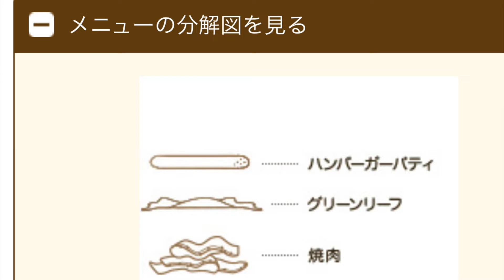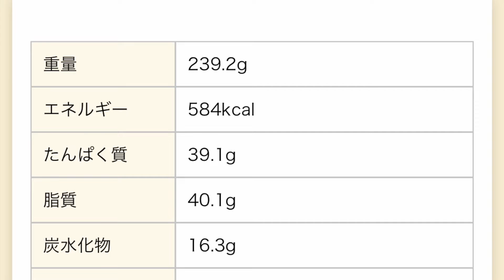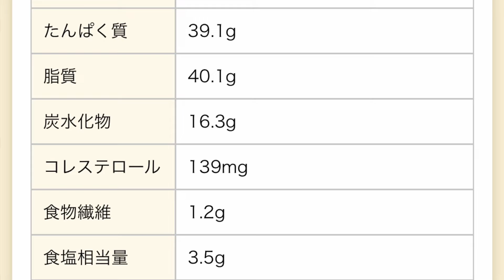【いい肉の日】初めてにくにくにくバーガー食べてみた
毎月29日に発売されるモスバーガーの
「にくにくにくバーガー」
今まで一度も食べたことがなかったので
いい肉の日の本日、食べてみました

綺麗に食べるの難しい！！
それではまったりとお付き合いください